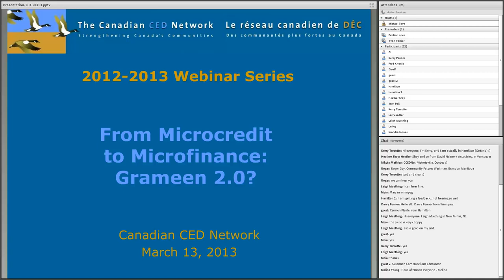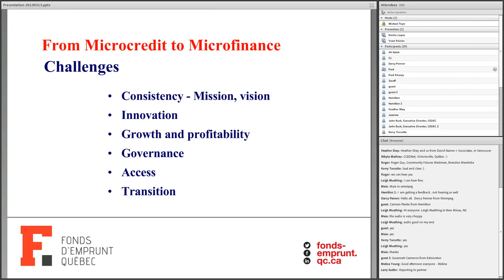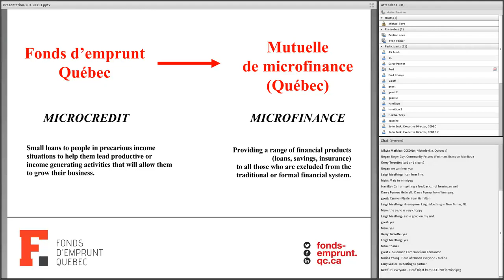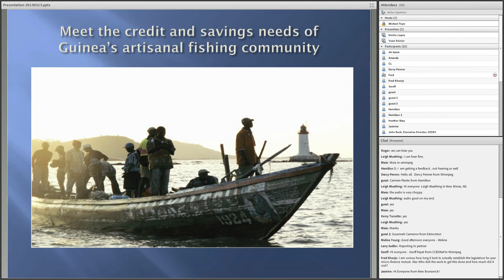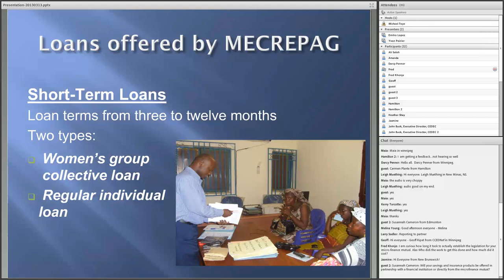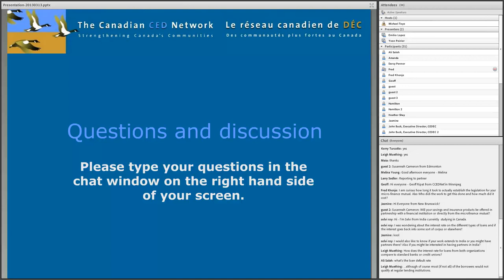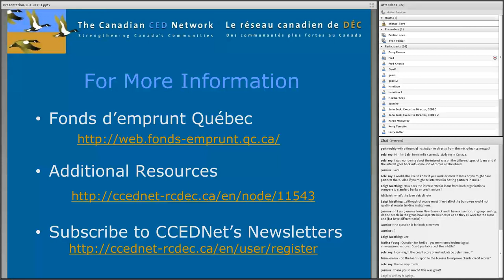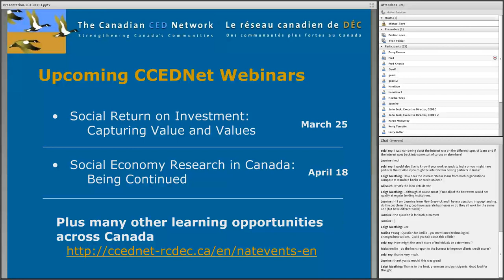From Microcredit to Microfinance Grameen 2.0?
In recent years, and especially since Mohamad Yunus won the Nobel Prize in 2008, microcredit has become widely used on every continent.  According to its proponents, it can reduce poverty levels for large numbers of people, particularly women.  But there is a growing awareness that not only is microcredit not a panacea, in some cases investors are even making money off the backs of the poor, and indebtedness is growing.

At the same time, CED and social economy organizations in Canada and around the world are developing approaches that prioritizes the financial needs (credit, savings and insurance) of the poorest in our society while increasing their control over their own development.  These approaches allow users to become members and owners of their institution.  This webinar will present two mutuals, one in Guinea and one in Québec.

The Artisinal Fishers Savings and Loan Mutual of Guinea (MECREPAG) is an innovative financial institution that provides accessible credit to small-scale entrepreneurs from the savings of local residents, in a structure that is locally owned.

The Microfinance Mutual (Québec), a project of the Fonds d’emprunt Québec, was created by Bill 201 that Québec’s National Assembly adopted in December.  The credit, savings and insurance mutual is the first of its kind in Canada.